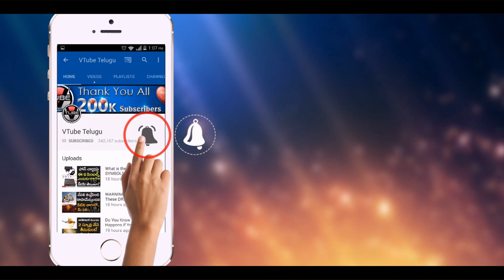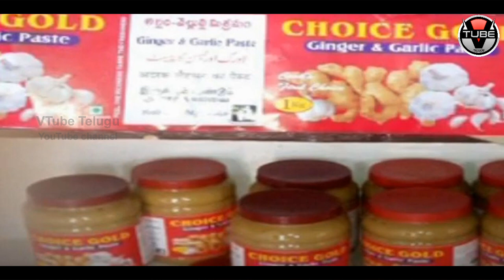OMG! Fake Ginger Garlic Paste Caught in Hyderabad | Shocking Facts in Telugu | VTube Telugu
OMG! Fake Ginger Garlic Paste Caught in Hyderabad. Check out the full details about how this Ginger Garlic Paste is Prepared in this video on Vtube Telugu.